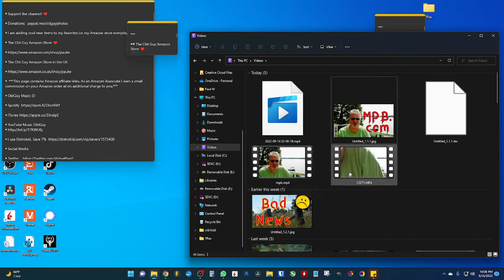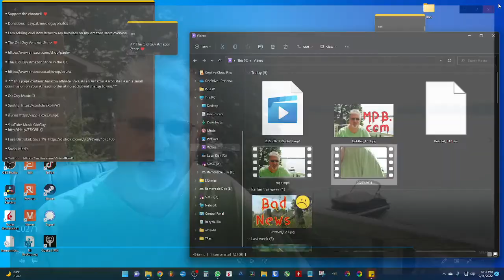Sony A7iv PROBLEMS!!!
I am having problems with my used Sony A7iv. Sadly the Sony A7iv is being returned...